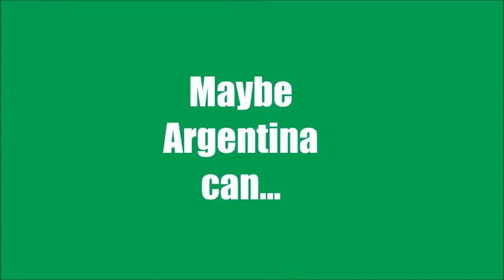Can you beat Switzerland? #2 - Argentina & Croatia VS Swiss Footgolf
Swiss Footgolf International Trophy - June 6-8 2014 - Villars